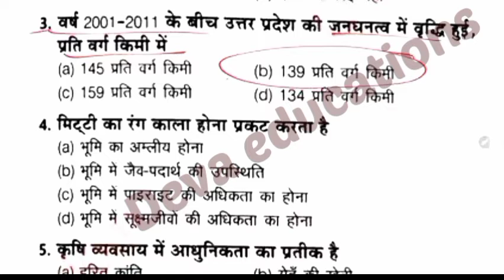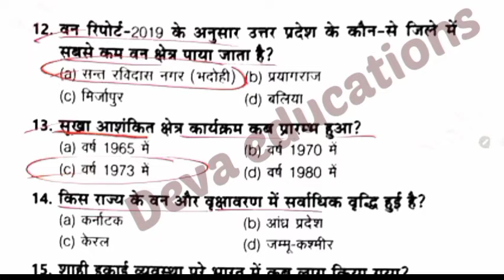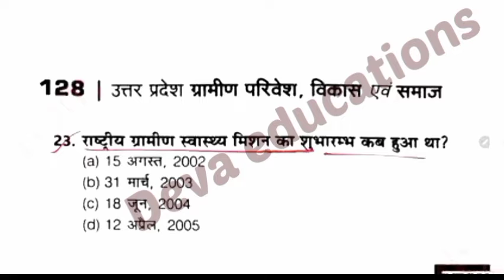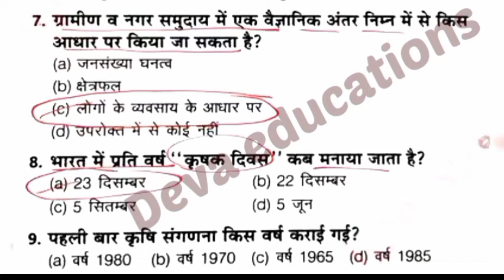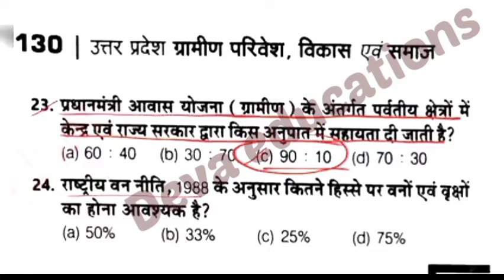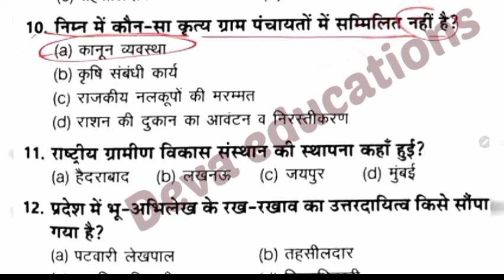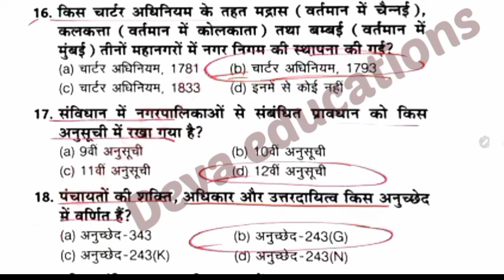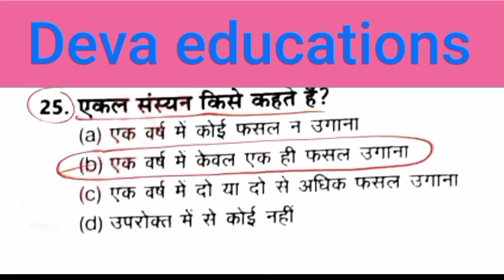लेखपाल ग्रामीण् परिवेश विकाश एवं समाज practise set #16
[18/02, 2:00 pm] amit yadav: hiii
[18/02, 6:48 pm] Amit: लेखपाल ग्रामीण् परिवेश विकाश एवं समाज pratise set #1.
31
[19/02, 6:16 pm] Amit: Description
up लेखपाल ग्रामीण् परिवेश विकाश एवं समाज #2
20
Likes
78
Views
Feb 18
2022
लेखपाल ग्रामीण् परिवेश विकाश एवं समाज pratise set #2

लेखपाल ग्रामीण् परिवेश विकाश एवं समाज pactise set #2
Lekhpal Classes practise set #2
| Gramin Parivesh #2
| Gramin Parivesh Classes#2
 | UP Lekhpal |
Lekhpal Classes #2
| Gramin Parivesh #2
| Gramin Parivesh Classes | UP Lekhpal | ग्रामीण समुदाय एवं विकास
Lekhpal classes 2021 for gramin vikas | Lekhpal gramin vikas class 2021 | लेखपाल Gramin Parivesh

About video :
This session covered by amit Sir which is discuss "Rural Community and Its Development". This session is very important for all Lekhpal aspirants

GRAMIN PARIVESH FOR LEKHPAL⚡ Practice Set #1⚡UP LEKHPAL GRAMIN VIKAS | up lekhpal best classes 2022

GRAMIN PARIVESH FOR LEKHPAL⚡ Practice Set #1⚡UP LEKHPAL GRAMIN VIKAS | up lekhpal classes 2022

,up lekhpal gram vikas classes,up lekhpal 2022,up lekhpal gram samaj and vikas class,up lekhpal gramin vikas classes, up lekhpal gramin vikas by amit sir

playlist,up lekhpal gram vikas classes,up lekhpal 2022,up lekhpal gram samaj and vikas class,up lekhpal gramin vikas classes, up lekhpal gramin privesh by amit sir

up lekhpal gramin parivesh classes,up lekhpal classes,up lekhpal gramin parivesh,up lekhpal gramin parivesh classes playlist,,up lekhpal gram samaj vikas,up lekhpal gramin vikas,up lekhpal gramin vikas by  Deva educations

e,up lekhpal gramin vikas classes,up lekhpal gramin vikas by Deva educations

,up lekhpal gram vikas classes,up lekhpal 2022,up lekhpal gram samaj and vikas class,up lekhpal gramin vikas classes, up lekhpal gramin vikas by amit

,up lekhpal gramin parivesh classes,up lekhpal classes,up lekhpal gramin parivesh,up lekhpal gramin parivesh classes playlist,,up lekhpal gram samaj vi नींkas,up lekhpal gramin vikas,up lekhpal gramin

lekhapal practise set#2

प्रति दिन एक practise set

Deva  educations

Hello Friends !
मैंने अपने Exam Preparation के दौरान कुछ GK ट्रिक्स बनाए थे एव�